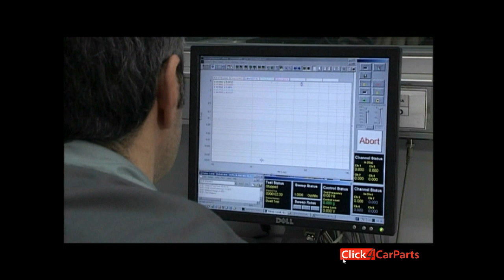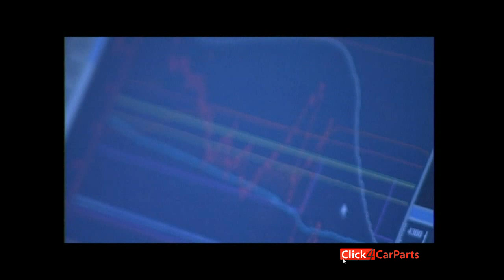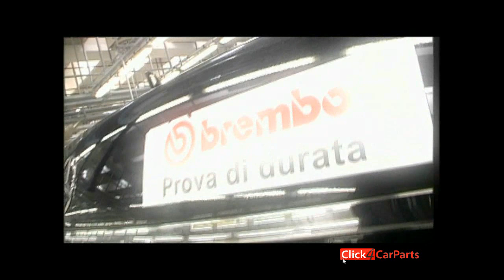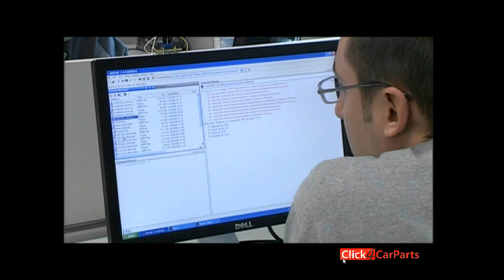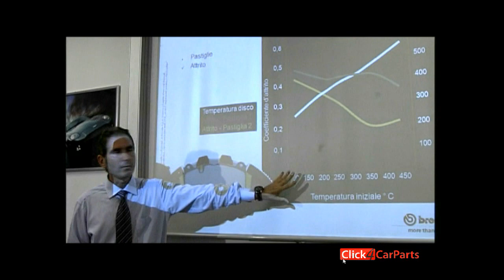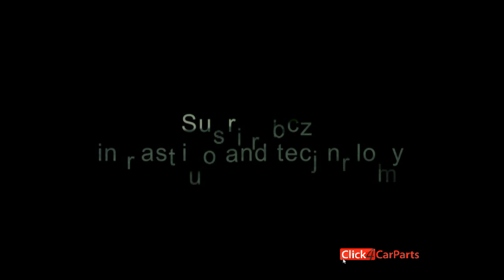Brembo Supremacy - Elite Manufacturing Process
Brembo is the undisputed global leader in the production of brake discs, calipers and complete braking systems. With its unrivalled expertise, Brembo produces everything from brake discs for the most popular cars in the European, American and Asian markets to braking systems for the world's most prestigious and exclusive models.
Brembo offers the Aftermarket professional a more comprehensive and reliable range of spare parts that covers over 96% of all vehicles on the road today.